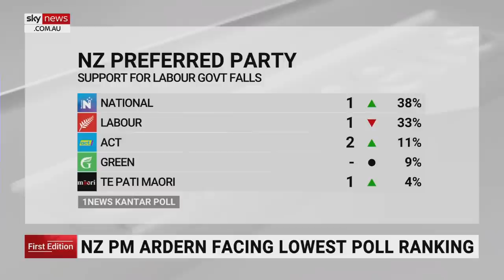NZ PM Jacinda Ardern suffers lowest poll ranking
New polling has revealed New Zealand’s Prime Minister Jacinda Ardern has suffered her lowest preferred PM ranking since becoming leader of the Labour Party in 2017.

Ms Ardern is down one point at 29 per cent, says Sky News New Zealand Bureau Chief Jessica Maggio.